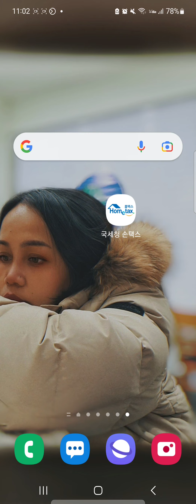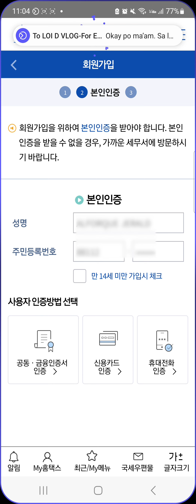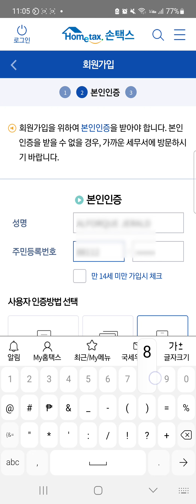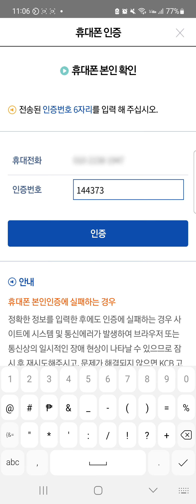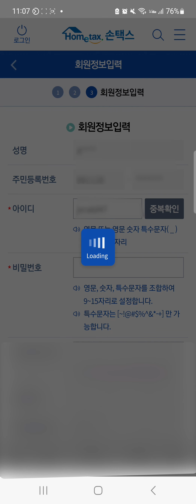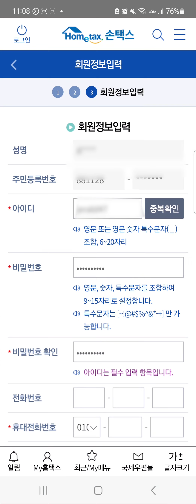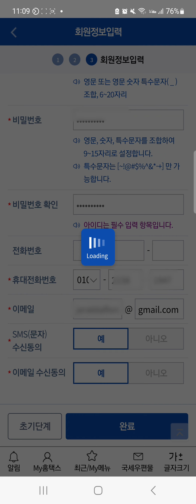HOMETAX SIGN UP 2023 I MOBILE